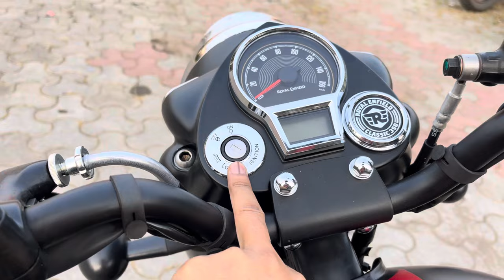2024 New RE Classic 350 Mat Black Color Review || New Engine | New Price | Royal Enfield classic 350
New RE Classic 350 Mat Black Color Review || New Engine | New Price | Royal Enfield classic 350

Royal Enfield new model bike
Royal Enfield new bike
Royal Enfield classic 350 specs
Royal Enfield classic 350cc review
Royal Enfield classic 350 price
Royal Enfield classic bullet
रॉयल एनफील्ड क्लासिक 350
Bullet classic 350
Classic 350
Classic 350 bullet
Bullet bike
Rider Mjk
Biker Mjk